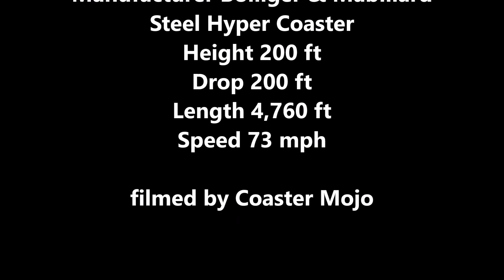Mako SeaWorld Orlando Front Row And Back Row POV With Full Queue Walk Thru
Mako is a steel hypercoaster manufactured by Bolliger & Mabillard at SeaWorld in Orlando, Florida. Mako reaches a height of 200 feet with a maximum speed of 73 miles per hour and has a total track length of 4,760 feet. Filmed 2/17/2018 Full queue walk thru with front row and back row POV.